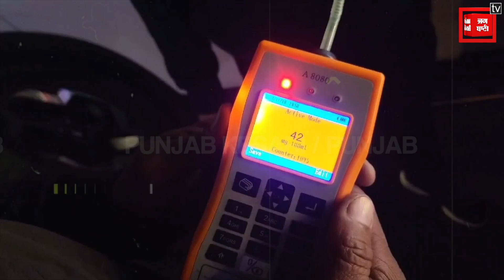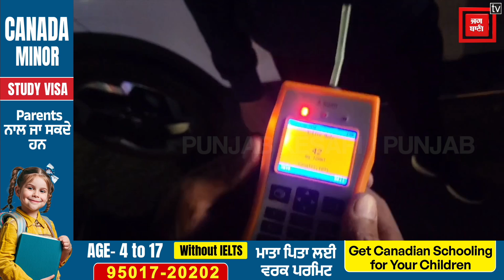जालंधर : शराब पीकर वाहन चलाने वालों पर पुलिस ने की सख्त कार्रवाई,जारी किए चालान, LIVE